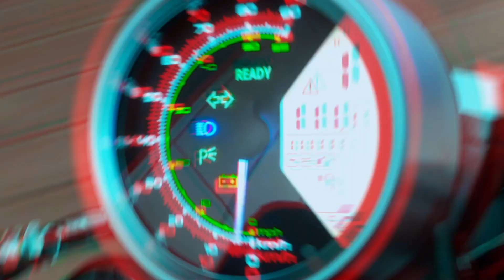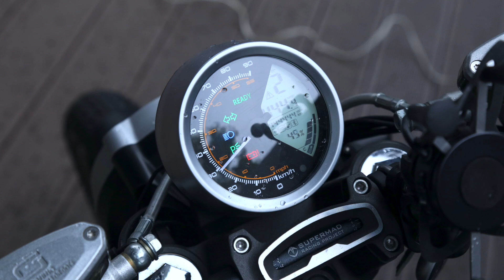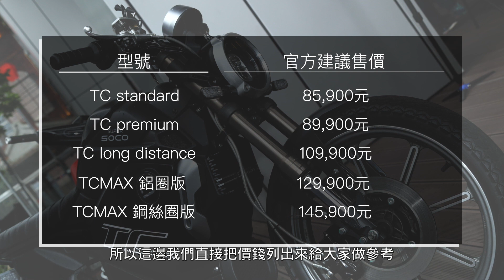[IN新聞] 這個帥！ Super SOCO電動車 TC & TCMAX發表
電動車品牌Super SOCO
日前推出最新車款TC MAX
以招牌的運動街車造型
搭配可達105 Km/h的性能
提供不一樣的電動車新選擇